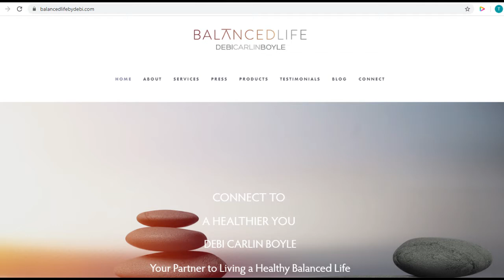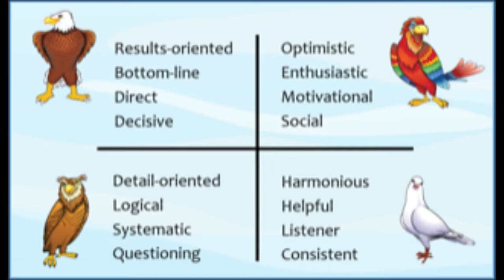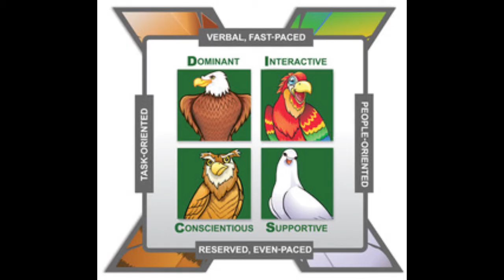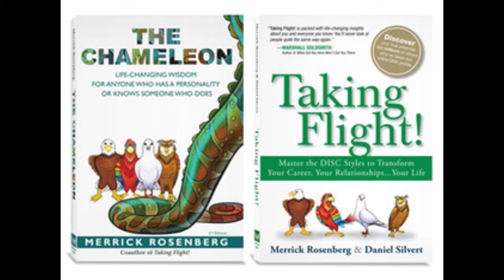Conversation with Merrick Rosenberg discussing incorporating your personality style into your life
Merrick Rosenberg is an expert on the power of personality.  In this episode he breaks down his four personality styles represented by birds and tells us how to identify our own and others. Knowing your personality style according to Merrick can drive your success and happiness.